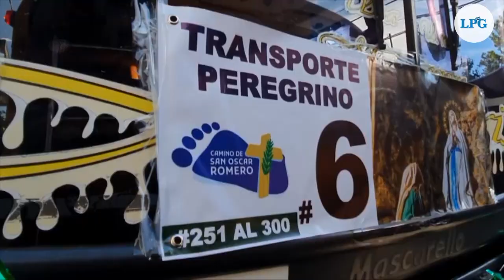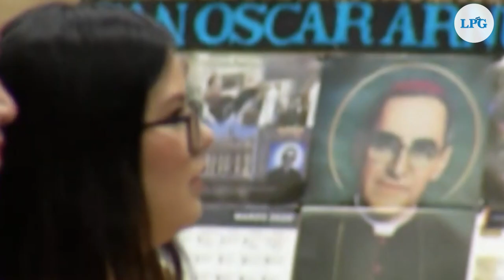Así se vive la sexta peregrinación en honor a San Romero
Cientos de personas se dieron cita para participar de la sexta peregrinación en conmemoración del nacimiento de San Óscar Arnulfo Romero y Galdámez.